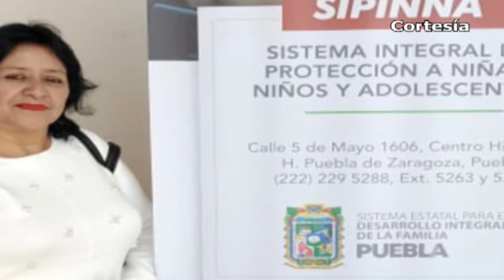Puebla Noticias al día - 8vo Dtto. (Miércoles 27 de marzo 2019)